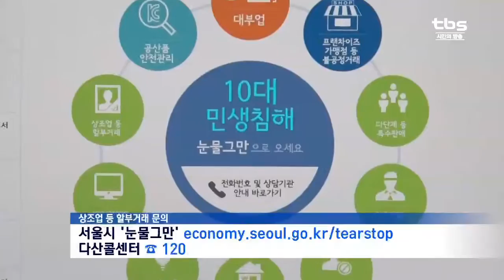[tbsTV]5억 꿀꺽한 상조업체 3곳 적발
계약을 해제한 회원들에게 환급금을 돌려주지 않은 상조업체 3곳이 서울시 민생사법경찰단에 적발됐습니다. 이들 업체가 이렇게 챙긴 금액은 모두 5억 원 상당에 달하는데요. 서울시는 상조업체가 등록업체인지 미리 확인해야 이 같은 피해를 예방할 수 있다고 당부했습니다.